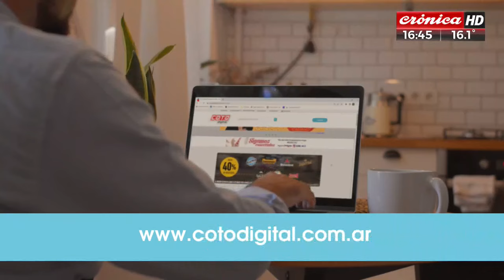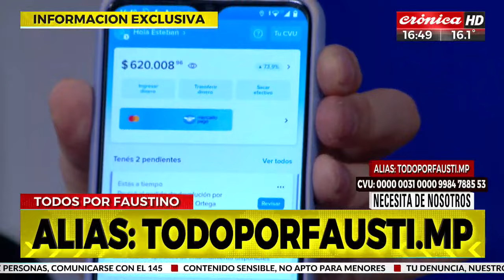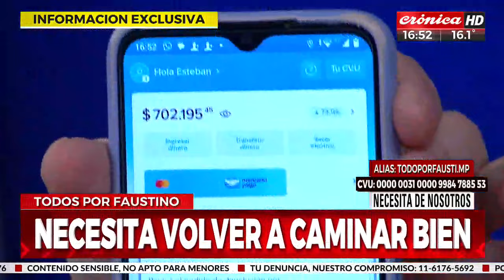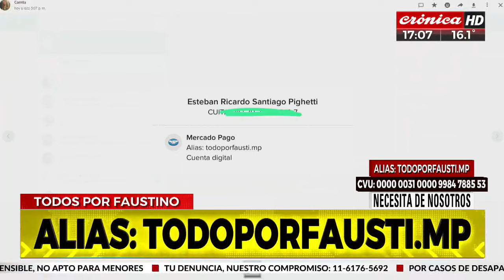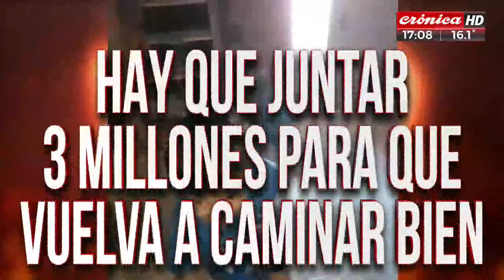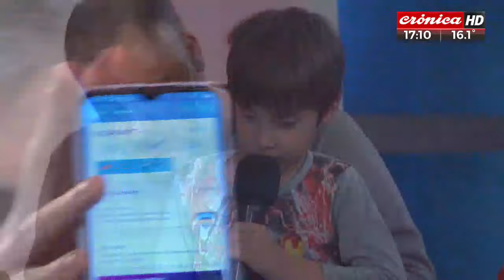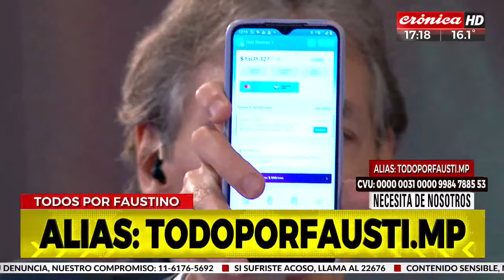Faustino que necesita volver a caminar y los televidentes juntaron más de un millón de pesos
Crónica HD, junto a sus televidentes, logró reunir una importante suma de dinero para una familia que está atravesando un delicado momento en su vida junto a su pequeño hijo Faustino que necesita volver a caminar bien.Conmovidos por esta historia, nuestra señal decidió darles un espacio para acercar la ayuda de todos aquellos que quisieron colaborar.

Mirá la nota.